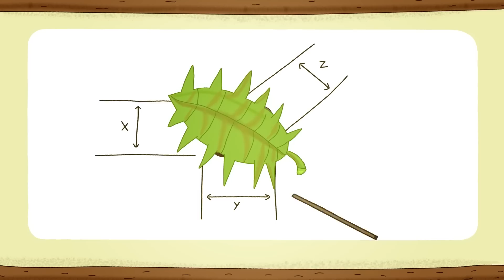Kuflik - 8 epizód összefűzve | #34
shorturl.at/bclDT

Ebben a kufli összefűzésben ezeket az epizódokat nézheted meg:
Az igazi fák sosem horkolnak
Brumi óriás lesz
A világ első kufli zenekara
Mi újság, kuflik?
A kuflik és a vadonatúj évszak
A kuflik és a furcsa árnyék
Egy kupac az elhagyatott réten
Jó éjszakát, kuflik!

Író, rajzoló: Dániel András
Rendező: Jurik Kristóf, M. Tóth Géza
Narrátor: Scherer Péter
Zene és sound design: Alpár Balázs

shorturl.at/bclDT